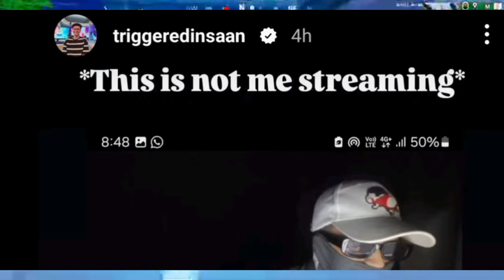Triggered Insaan YouTube Channel Hacked | Nischay Malhan Live Insaan Channel Hacked News Today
In this video We are talking about elvish triggered insaan youtube channel hacked.